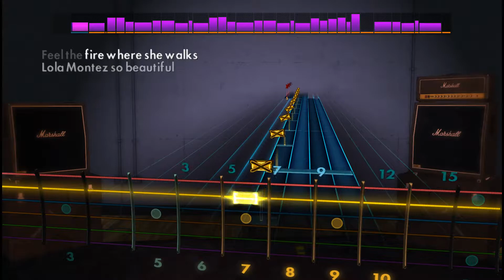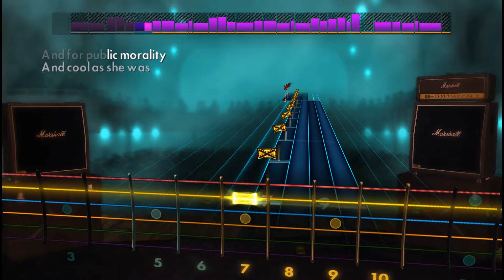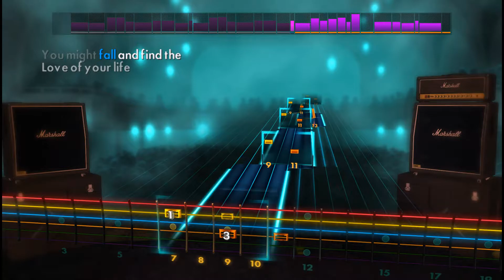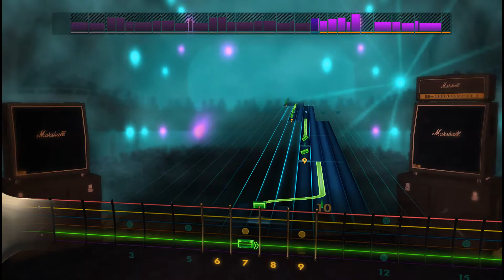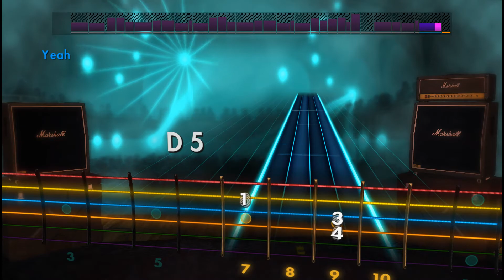🎸Volbeat - Lola Montez | D Standard | Rocksmith 2014 Guitar Tabs